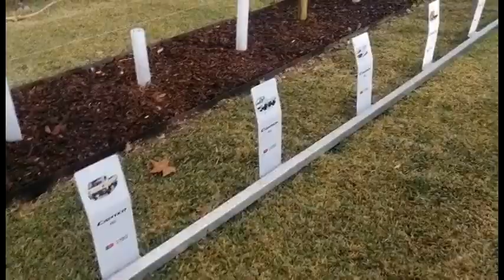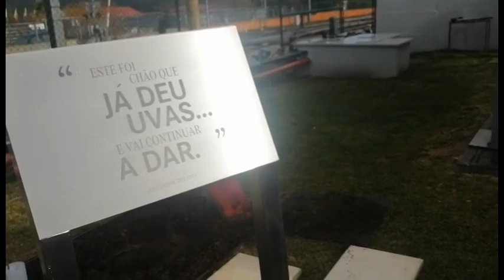PRESIDENTE DA MFTE PLANTA VINHA EM TRAMAGAL NA DESPEDIDA AOS TRABALHADORES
Jorge Rosa, presidente da Mitsubishi Fuso, decidiu plantar na hora da despedida não uma árvore mas uma vinha com 9 cepas, simbolizando cada um dos modelos de camiões Canter ali produzidos durante os 42 anos de ligação à fábrica de Tramagal. “Este já foi chão que deu uvas. E vai continuar a dar”, pode ler-se na placa descerrada na presença dos trabalhadores, a quem incumbiu de a fazer crescer e cuidarem dela. Todos os dias.